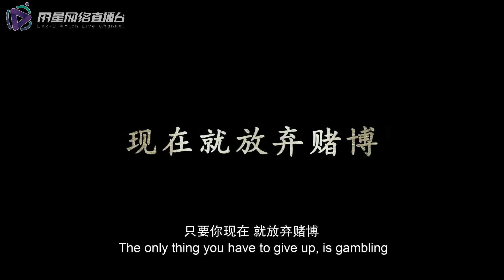王雷vs刘玲玲搞笑剧 【神啊救救我】丽星娱乐制作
演出取自：洛阳大伯公宫庆中元2019
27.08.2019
更多关于丽星网络直播台的歌台直播讯息
新加坡唯一歌台直播平台 【丽星网络直播台】